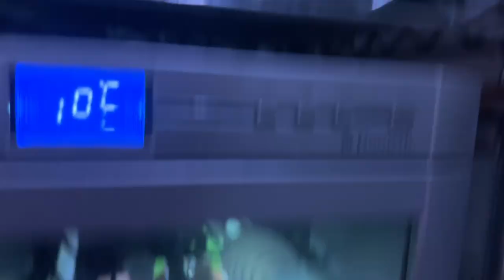りんと家のコケリウムとサンショウウオイモリの飼い方【りんと日記】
【楽曲提供】
・DOVA-SYNDROME
・魔王魂